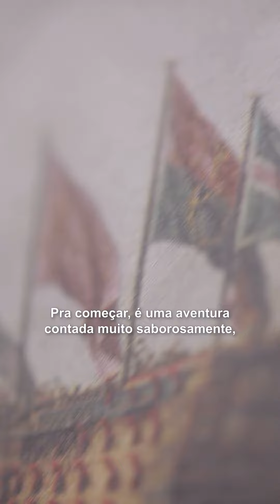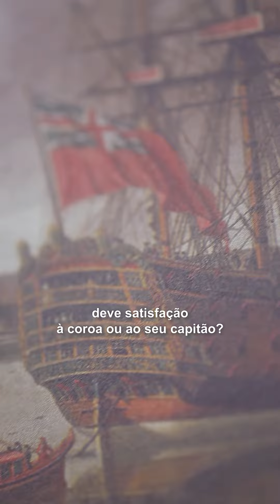Conheça 'Os Náufragos do Wager', livro sobre aventura real que vira tragédia no mar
Descrição xxxxxxxx